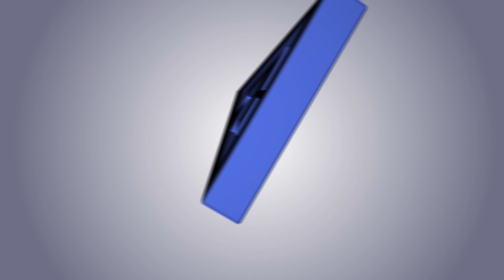Heavy Doubles & Renovations Continue. . .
On this week with the Cal strength team, heavy doubles are upon the team during the Monday session. During Wednesdays Session the gym keeps getting renovated, causing the athletes to go face to face with distractions. On Friday Nicole Lim fights against 84kg C & J, and Stephen Ngo Cleans 148kg.

Chapters Listed Below:

00:09 Monday Session
01:07  Primo living his best life
09:29 Kelly Wild Snatches 86kg
10:43 Rob Blackwell Clean & Jerk 180kg
11:14 Jaden Washington Front Squats 205kg
11:50 Kelly Wild Clean & Jerk 103kg

12:02 Wednesday Session
21:53 Jaden Washington Cleans 180kg
24:34 Kelly Wild Jerks 122kg Off the Blocks (PR)
24:47 Dylan Cooper Cleans 182kg

25:02 Friday Session
26:52 Nicole Lim Snatches 66kg
31:55 Nicole Lim Clean & Jerks 84kg
32:56 Stephen Ngo Cleans 148kg
33:20 Rob Blackwell Clean & Jerks 175kg
33:35 Dylan Cooper Cleans 185kg